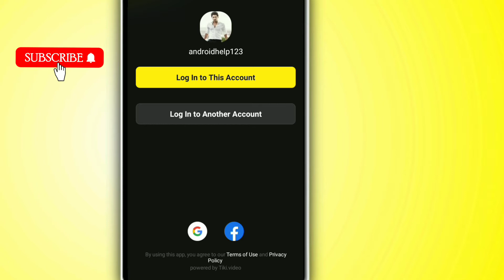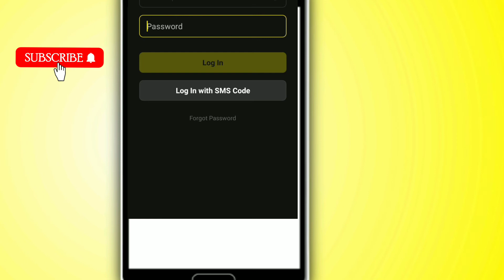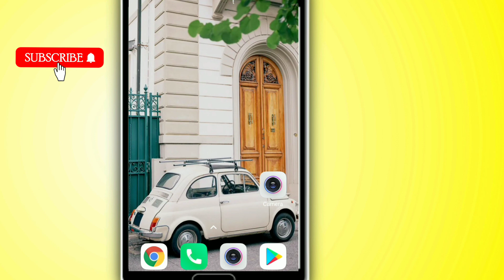Tiki App Ka Password Bhul Gye To Kya Kare ? Tiki App Ka Password Kaise Pata Kare ?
Cover Topics

Tiki app ka password kaise pata kare
Tiki app ka password kaise dekhe
Tiki id ka password kaise pata kare
recover Tiki app password
Tiki app id ka password bhul gaye to kya kare
Tiki app ka password bhul jane par kya kare Tiki app password forgot
Tiki app id ka password kaise change kare Tiki app password
Tiki app id ka password kaise change kare Tiki app password reset
reset Tiki app password
Tiki app id password
tiki app ka password bhul gaye hai
tiki app ka password bhul gaye
tiki app password forgot kaise kare

androidhelpHindi